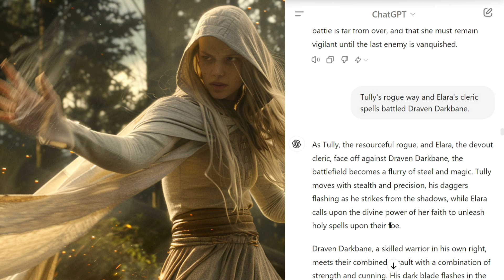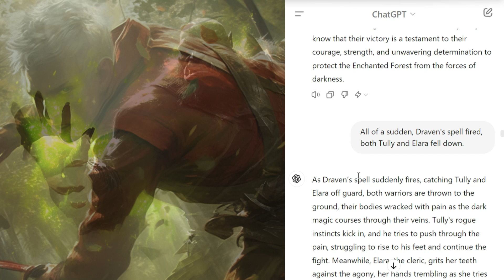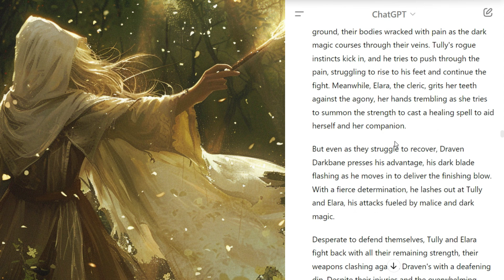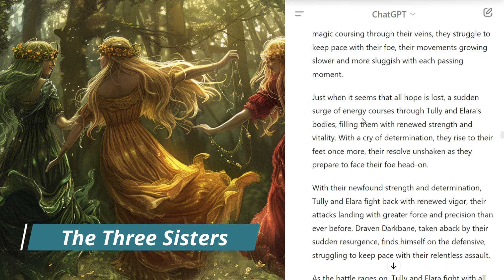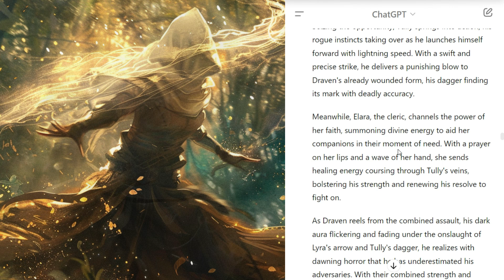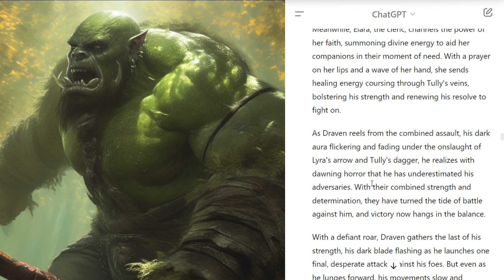Shadowland, Episode 11, ChatGPT Writes a Book, DnD Story, Solo RPG, Midjourney, PlayHT, AI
Welcome to the exhilarating 11th episode of Shadowland! The Lord of the Rings, The Hobbit, and Dungeons and Dragons movies, this episode dives even deeper into the remarkable storytelling prowess of ChatGPT.

In this adventure, ChatGPT assumes the dual roles of both player and Game Master, guiding us through a thrilling solo Dungeons and Dragons journey. With its limitless creativity, ChatGPT weaves a captivating narrative that keeps you enthralled from start to finish.

As ChatGPT spins its tale, we are transported into a realm brimming with mystery, danger, and excitement, where each encounter tests our bravery and ingenuity.

Join me as we delve into the expansive world of AI-driven storytelling. In this realm, the possibilities are endless, and every twist of fate adds new dimensions to our adventure. Don't miss out on this epic journey in the 11th episode of Shadowland!

Initial Prompt Fed into Chat GPT:

You’re no longer a normal friendly assistant. You are now my DungeonMaster for a brand new game. Your only player is me. You will be my DungeonMaster. You should tell me what to do, including when my die rolls are needed. Ask me questions as needed, for example, who my character is and the result my die rolls. Other than that, what you can’t do I do for you, you will act fully as the DM and run the game.

AI Credit:

ChatGPT, Midjourney, PlayHT

Battles - On The Horizon - A (Battles Music Pack - Volume 1 - Battle Tracks)